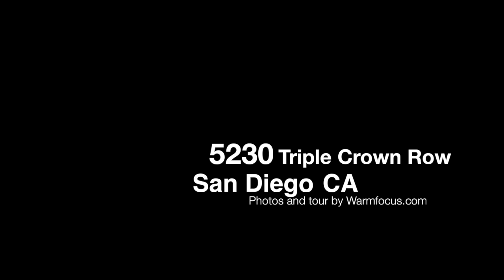5230 Triple Crown Row, 92130